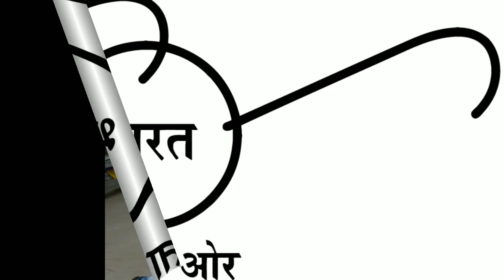SWACHH BHARAT ABHIYAN NSS on 25.8.2018